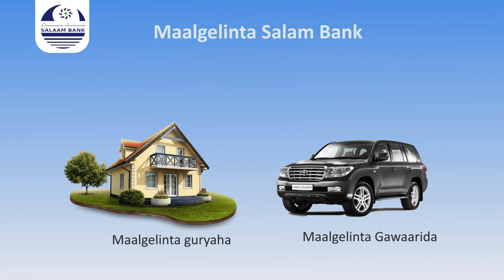Deegaanka Geeska Qabad oo katirsan Ufayn ayaa waxaa ka da'ay roob dabaylo watay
Deegaanka Geeska Qabad oo katirsan Ufayn ayaa waxaa ka da'ay roob dabaylo watay  |  Hadab  Mid ka mid ah odayaasha deegaanka ayaa Daljir u waramay★ ★ ★ Daljir YouTube Channel | Subscribe | 💕 💕 💕 |  Follow us on Twitter @radiodaljir ★★★